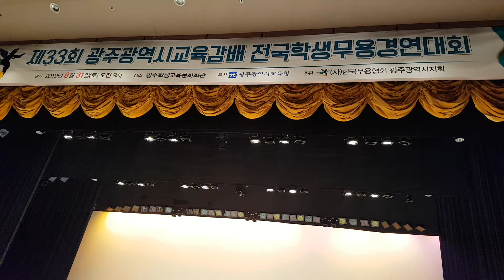33회 광주광역시 교육감배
초등 고등부 이지후 (모모랜드 뺌)